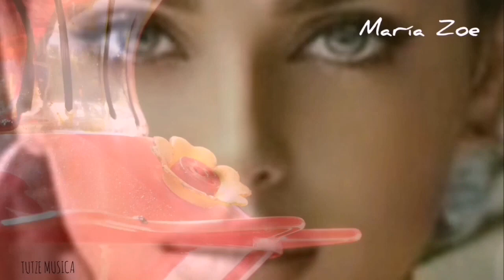COMO VIOLETAS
Productor.
TUTZE MUSICA.